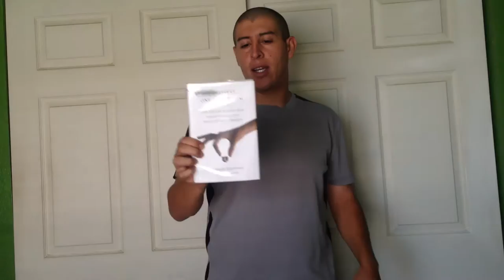Wisest one in the room book review